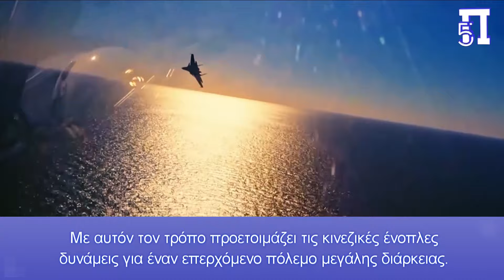«Καπνούς βγάζει» ο Κινέζος πρόεδρος με τη διαφθορά στον στρατό: Πύραυλοι με νερό αντί για καύσιμο!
Καπνούς βγάζει ο Κινέζος πρόεδρος με την απίστευτη διαφθορά στον κινεζικό στρατό. Ο Σι Τζινπίνγκ εξοργίστηκε με τους πυραύλους γεμάτους με νερό αντί για καύσιμο! Ενώ απομάκρυνε και 10 στρατιωτικούς αρχηγούς μόνο το τελευταίο 6μηνο.

Σύμφωνα με τις αμερικανικές αναφορές, τα αποτελέσματα της διαφθοράς περιλαμβάνουν πυραύλους γεμάτους με νερό αντί για καύσιμο ή τεράστια πεδία με σιλό πυραύλων στην δυτική Κίνα, τα υγρά των οποίων δεν λειτουργούν όπως πρέπει και κατ' επέκταση όλοι οι πύραυλοι σε αυτά τα σιλό δεν μπορούν να εκτοξευθούν σωστά.

Να σας ενημερώσουμε βέβαια πως οι αναφορές αυτές δεν μπορούν να επιβεβαιωθούν, όπως επίσης να τονίσουμε πως οι μυστικές υπηρεσίες των ΗΠΑ δεν έχουν «καλό» παρελθόν με τις κατασκοπείες τους εντός της ασιατικής χώρας. Λάβετε υπόψη πως η Ουάσιγκτον αρκετές φορές στο παρελθόν τα έχει βάλει με τους Αμερικανούς πράκτορες επειδή αυτοί αδυνατούσαν να κατασκοπεύσουν τον στενό κύκλο του Σι.

Κεφάλαια:
0:00 - Εισαγωγή
0:03 - Χτύπησε "κόκκινο" η διαφθορά στον κινεζικό στρατό

Αμερικανοί πράκτορες έχουν καταλήξει στο συμπέρασμα πως οι μαζικές απομακρύνσεις στρατιωτικών αρχηγών στον κινεζικό στρατό μετά από πρωτοβουλία του Κινέζου προέδρου Σι Τζινπίνγκ έγιναν αφότου αποκαλύφθηκαν στην χώρα πολλές περιπτώσεις διαφθοράς εντός των ενόπλων δυνάμεων του Πεκίνου, περιπτώσεις οι οποίες υπονομεύουν τις προσπάθειες του κινεζικού στρατού να εκσυγχρονιστεί και να βελτιώσει την θέση του σε έναν πιθανό μελλοντικό πόλεμο.

Την είδηση μετέδωσε πρώτο το πρακτορείο Bloomberg.

Πύραυλοι Εξοπλισμένοι με... Νερό!

Αναλυτικότερα, η διαφθορά εντός των πυραυλικών δυνάμεων της Κίνας είναι τόσο μεγάλη που η αμερικανική υπηρεσία πληροφοριών πιστεύει ότι τα επόμενα χρόνια ο Κινέζος ηγέτης Σι θα αναγκαστεί να μην πραγματοποιήσει κάποια σημαντική στρατιωτική ενέργεια.

Οι ΗΠΑ εκτιμούν πως το σοβαρό επίπεδο διαφθοράς εντός του κινεζικού στρατού είχε ως αποτέλεσμα την μείωση της αυτοπεποίθησης αναφορικά με τις κινεζικές στρατιωτικές δυνατότητες, ειδικά εντός των κινεζικών πυραυλικών δυνάμεων. Παράλληλα, οι αρνητικές επιδράσεις της διαφθοράς αναγκάζουν τον Σι να καθυστερήσει κάποιες από τις σημαντικότερες προτεραιότητες του Πεκίνου στον εκσυγχρονισμό των κινεζικών ενόπλων δυνάμεων.

Τους τελευταίους 6 μήνες οι κατηγορίες για διαφθορά είχαν ως αποτέλεσμα την απομάκρυνση περισσότερων από 10 αξιωματούχων ασφαλείας, νούμερο-ρεκόρ στην σύγχρονη στρατιωτική ιστορία της Κίνας.

Πάντως οι Αμερικανοί πράκτορες τόνισαν πως η Αμερική δεν πρέπει να επαναπαυτεί. Το γεγονός πως ο Σι λαμβάνει δραστικά μέτρα για να αντικαταστήσει αυτούς τους αξιωματούχους με πιστότερους στρατιωτικούς αρχηγούς δείχνει πως η διαφθορά όχι μόνο δεν τον έχει αποδυναμώσει, αλλά τον έχει προτρέψει να αυξήσει την πειθαρχία και την αποδοτικότητα εντός του στρατού του. Με αυτόν τον τρόπο προετοιμάζει τις κινεζικές ένοπλες δυνάμεις για έναν επερχόμενο πόλεμο μεγάλης διάρκειας.

Να σας ενημερώσουμε βέβαια πως οι αναφορές αυτές δεν μπορούν να επιβεβαιωθούν, όπως επίσης να τονίσουμε πως οι μυστικές υπηρεσίες των ΗΠΑ δεν έχουν «καλό» παρελθόν με τις κατασκοπίες τους εντός της ασιατικής χώρας. Λάβετε υπόψη πως η Ουάσιγκτον αρκετές φορές στο παρελθόν τα έχει βάλει με τους Αμερικανούς πράκτορες επειδή αυτοί αδυνατούσαν να κατασκοπεύσουν τον στενό κύκλο του Σι.